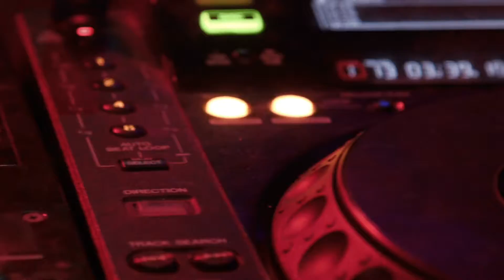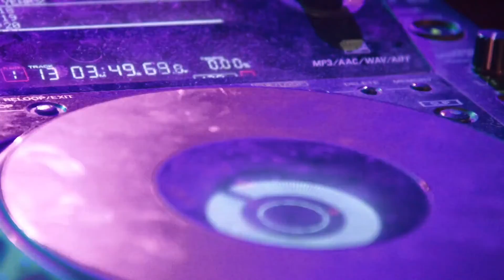Meyssan Ali Zniber - Just Dance